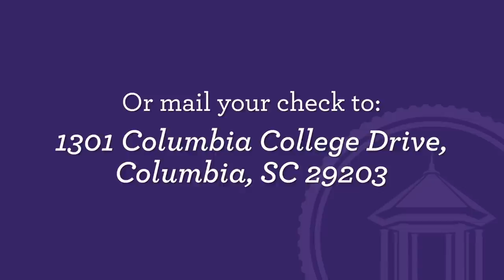A Message from the Koala Callers